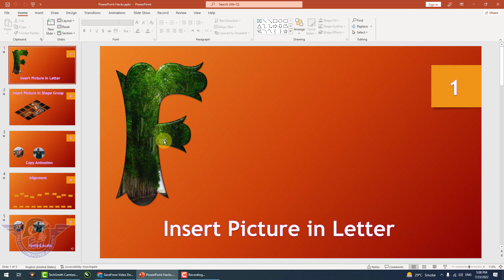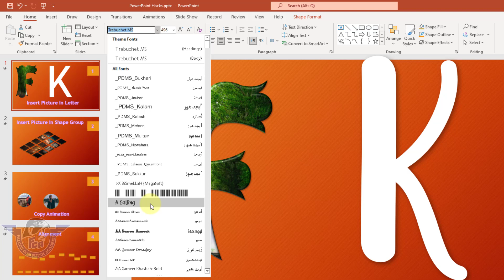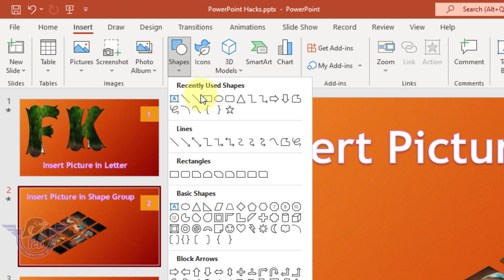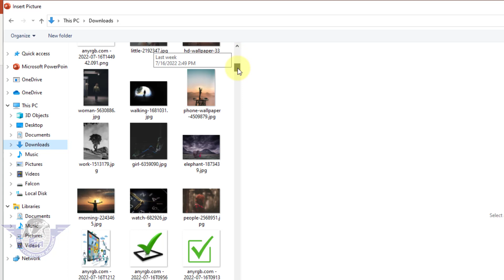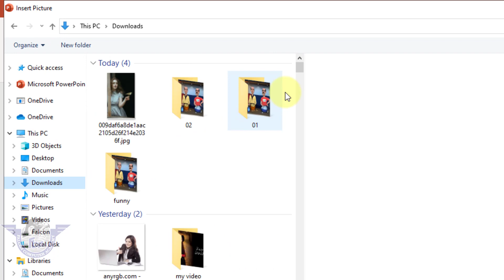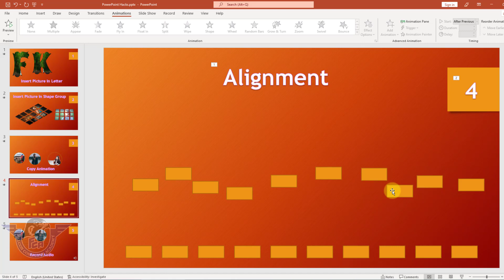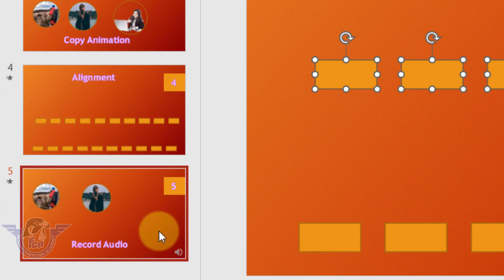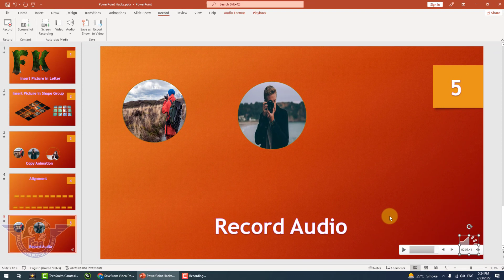5 Experts Tips in PowerPoint Urdu Hindi || PowerPoint 5 Amazing Advance Hacks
Dear viewers aaj ki is video mein aap seekh payein MS POWERPOINT mein 5 Experts Advance Hacks in Urdu Hindi.

Video Topics:
1.How to put Image in Text
2.How to Record Audio in PowerPoint
3.How to Copy animation in PowerPoint
4.How to Align Objects in PowerPoint
5.How to Put Picture in Group shapes
6.How to Select All Objects in PowerPoint